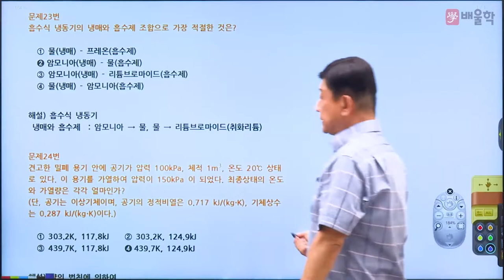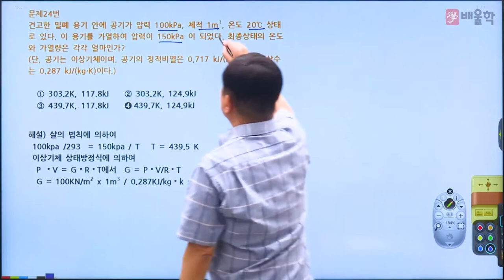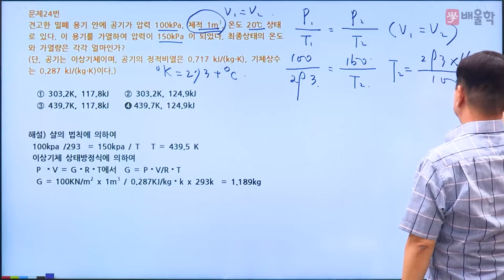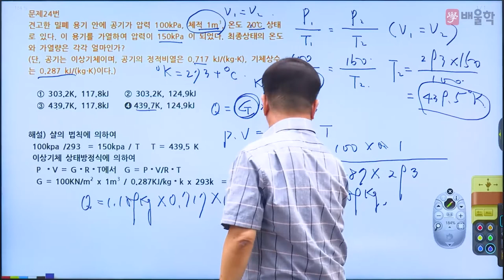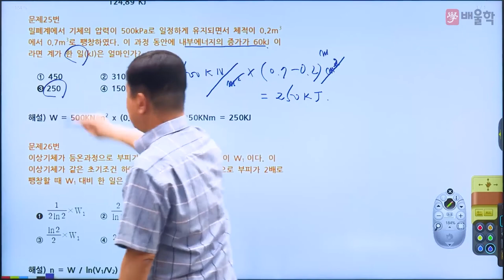[공조냉동기계기사 필기] 2022년 2회 필기 기출 풀이 2과목 공조냉동설계 2 - 마용화 교수님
41년 강의+실무 노하우, 공조냉동 ONE TOP 마용화 교수님의
2022년 2회 공조냉동기계기사 필기 2과목. 공조냉동설계 기출문제 해설 강의!